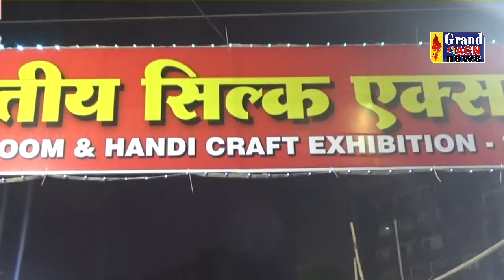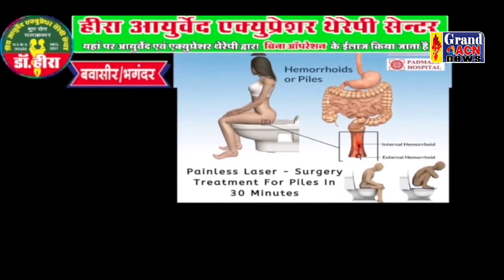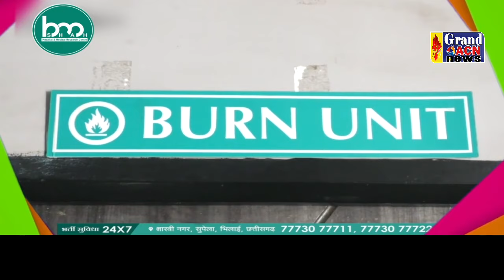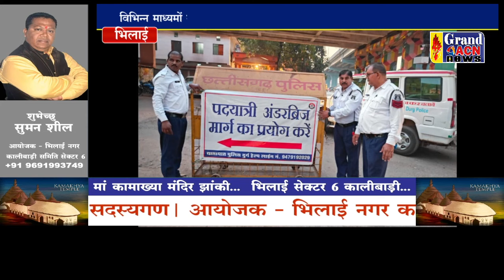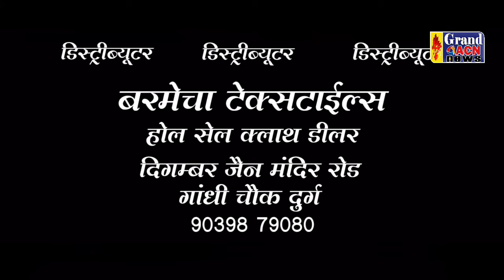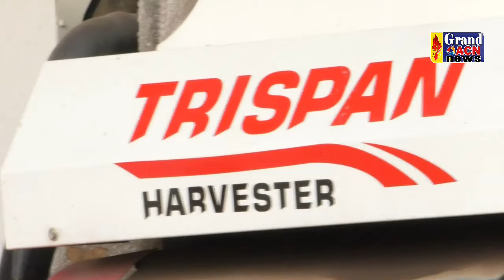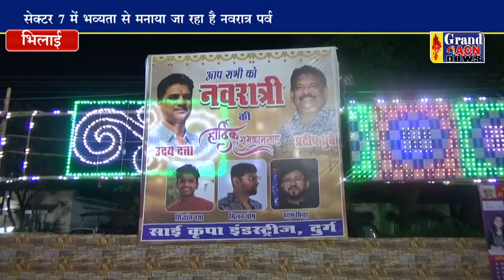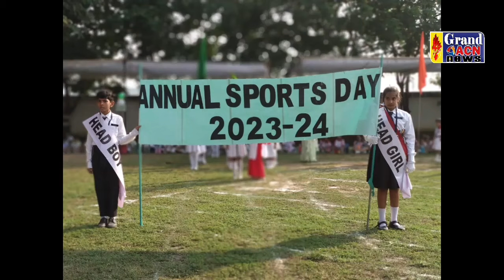News 17 OCTOBER 2023 GRAND ACN NEWS BHILAI DURG